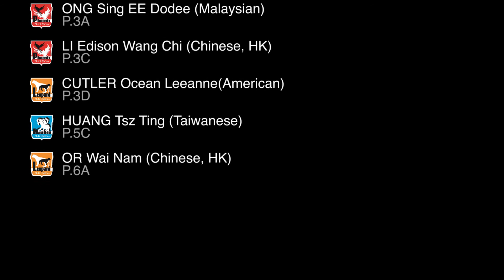LMCites Time Management